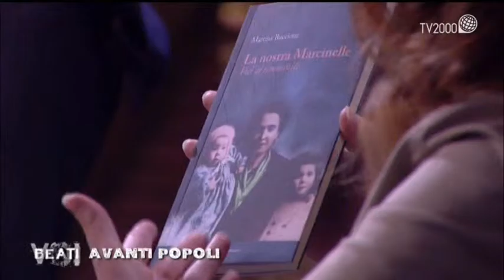Beati Voi - Laudato Si'. La tragedia dei minatori italiani a Marcinelle (Belgio)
Puntata "Avanti popoli". Enrica Buccione e Nino Domenico di Pietrantonio raccontano della tragedia dei minatori italiani a Marcinelle (Belgio).